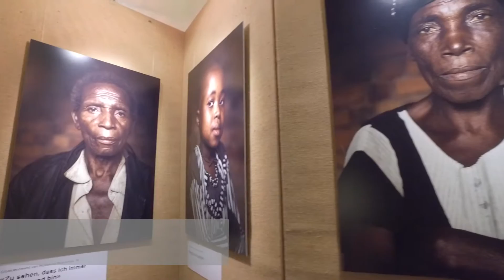Fernwehfestival 2016: Reisefieber im Herzen von Bern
Das war das Fernwehfestival 2016. Hier haben wir uns ausgetauscht über unsere Liebe zum Reisen, unsere schönsten Erlebnisse und Bilder aus Fremden Ländern geteilt. Das nächste Fernwehfestival findet vom 27. - 29. Oktober 2017 statt.